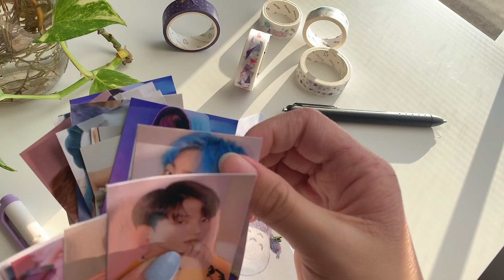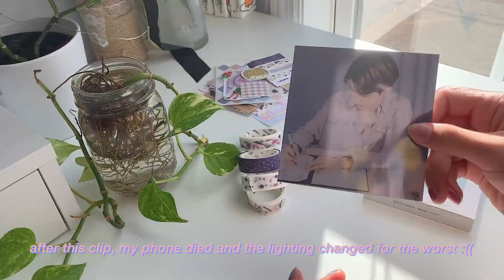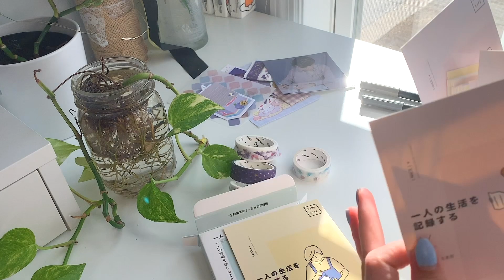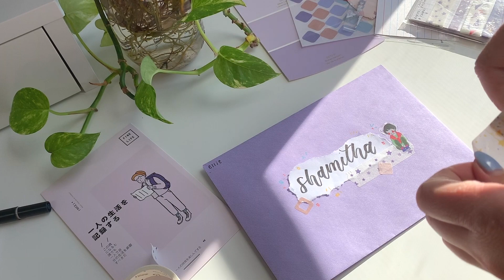🔮 penpal with me #4 | lavender purple; shamitha | blankyishtae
raise your brightness !

*currently not accepting penpals sorry !!*
(i mainly buy all my stationary from amazon, jetpens, and aliexpress)

hii !! in today's vid, i wrote a letter to my babe, shamitha :) i decided to do a purple theme bc its her fav color, and just because i purple her c: please go check out her accs because a) she also kpop journals and her spreads are always just uGh beautiful b) she is a whole mood
anways I hope you enjoyed this vid,
until next time lovelies !!

🌱 socials !
(see spreads i dont show here, get announcements, and get bits of my life ! )
amino // @blankyishtae
twitter // (not really active on there but if you want to ^^)

🍊 faqs !
can we be penpals?
☞ i am not accepting currently sorry !
what's your ethnicity?
☞  full chinese (fujian)
what’s wrong with your hands?
☞ i have severe eczema :(

☁️ music !